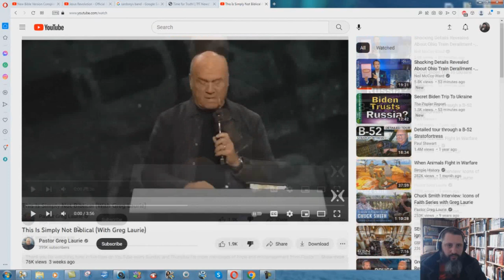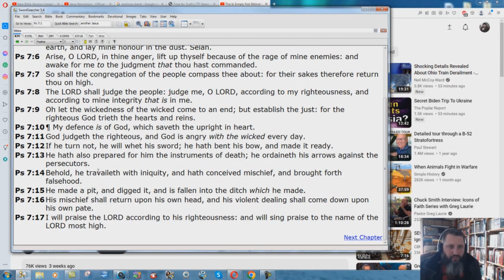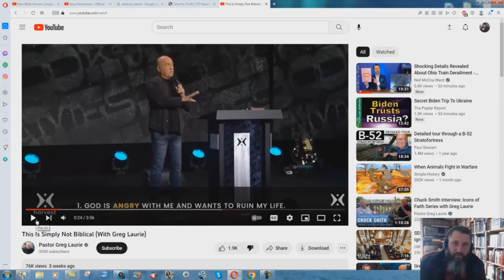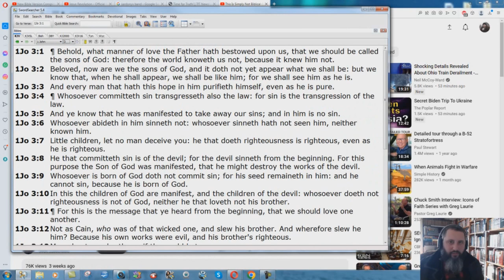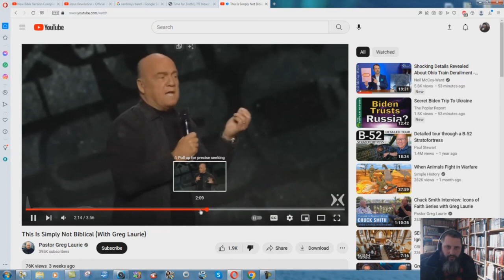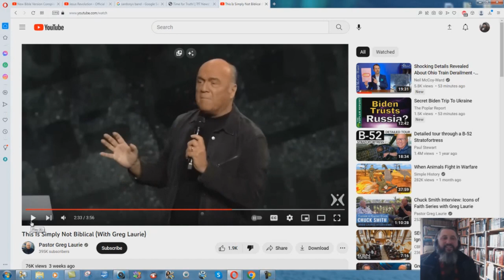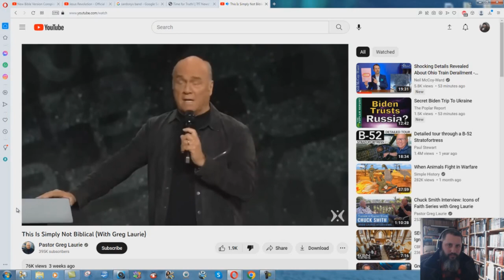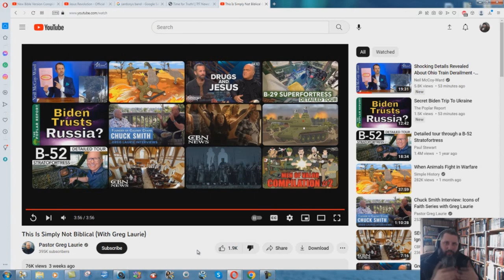Pastor Greg Laurie Openly Lying About God And The Bible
2 Corinthians 11:13 For such are false apostles, deceitful workers, transforming themselves into the apostles of Christ.
2 Corinthians 11:14 And no marvel; for Satan himself is transformed into an angel of light.
2 Corinthians 11:15 Therefore it is no great thing if his ministers also be transformed as the ministers of righteousness; whose end shall be according to their works.